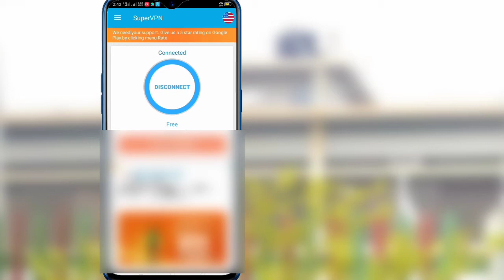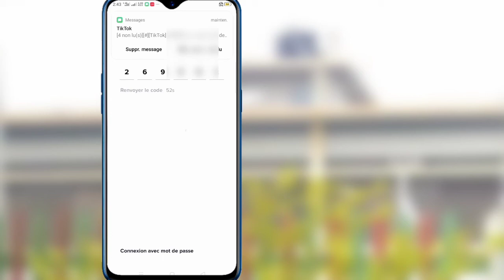COMMENT RÉPARER TIKTOK NE FONCTIONNE PAS - RÉSOLUTION DE PROBLÈMES || Problème de réseau Tiktok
Comment réparer Tiktok ne fonctionne pas

Ici, dans ce tutoriel, je vais vous montrer comment réparer Tiktok ne fonctionne pas.
C'est une méthode très simple et facile.  regardez cette vidéo et découvrez Fix Tiktok Not Working.C'est possible.  Suivez les étapes ci-dessous sans sauter.